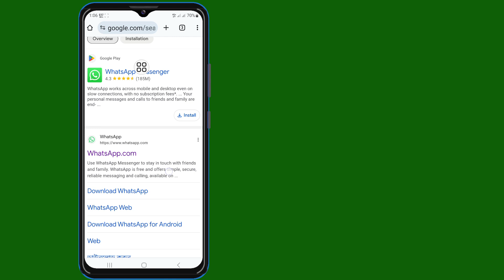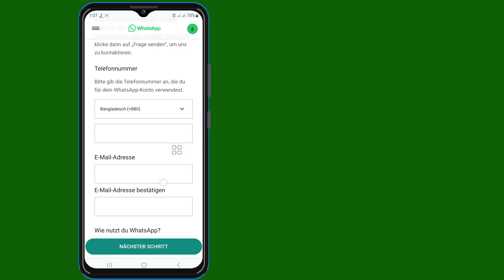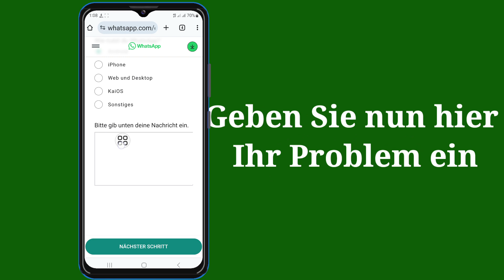Fix Dieses Konto darf WhatsApp aufgrund von Spam nicht verwenden. Lösung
Fix Dieses Konto darf WhatsApp aufgrund von Spam nicht verwenden. Lösung – WhatsApp-Konto gesperrt. Lösung

 Hallo!  Ansichten,

 Ich werde Ihnen zeigen, wie Sie die Lösung „Dieses Konto darf WhatsApp aufgrund von Spam nicht verwenden“ beheben: „WhatsApp-Konto gesperrt“. Lösung. Sehen Sie sich dieses Video an und lernen Sie [Android & iPhone]